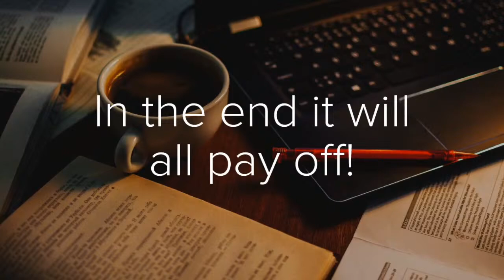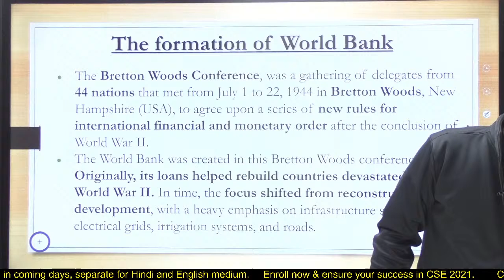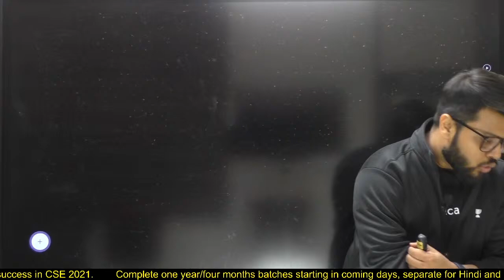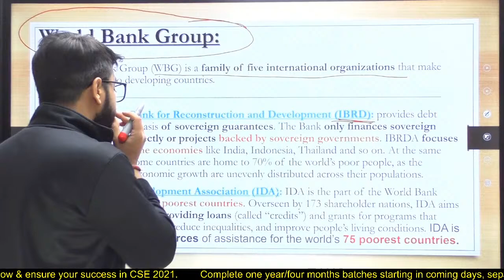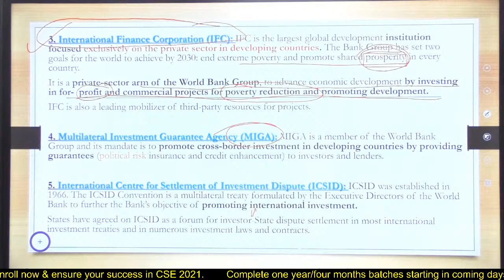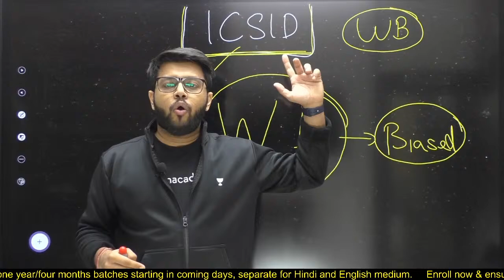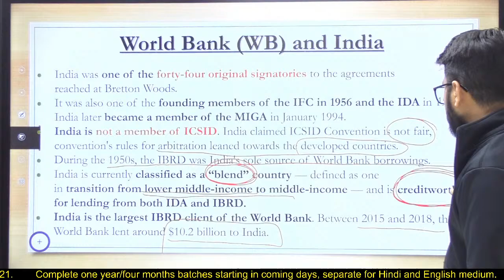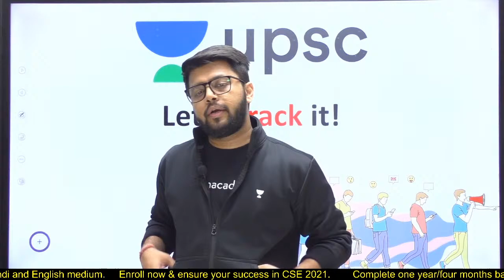AAGAAZ UPSC CSE/IAS Prelims 2021 | IR by Siddharth Sir | World Bank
✿ UPSC CSE 2021-22 Current Affairs Shows:

🕰️ 08:00 AM - UPSC CSE 2021-22 | Daily Current Affairs by Pawan Kumar Sir
🕰️ 09:00 AM - The Hindu Editorial by Ashirwad Sir
🕰️ 10:00 AM - उम्मीद 2021 |  Newspaper Analysis | The Hindu | Indian Express | PIB | UPSC CSE/IAS

🕰️ 01:00 PM - AAGAAZ UPSC CSE/IAS Prelims 2021 | IR by Siddharath Sir
🕰️ 02:00 PM - AAGAAZ UPSC CSE/IAS Prelims 2021 | Science & Tech by Sachin Kadam Sir
🕰️ 03:00 PM - AAGAAZ UPSC CSE/IAS Prelims 2021 | Economics by Ashirwad Sir
🕰️ 04:00 PM - AAGAAZ UPSC CSE/IAS Prelims 2021 | Polity by Pawan Sir
🕰️ 05:00 PM - AAGAAZ UPSC CSE/IAS Prelims 2021 | Physical Geogarphy by Siddharth Sir
🕰️ 06:00 PM - AAGAAZ UPSC CSE/IAS Prelims 2021 | Indian Geography by Rohan Sir
🕰️ 07:00 PM - AAGAAZ UPSC CSE/IAS Prelims 2021 | History by Durgesh Sir
🕰️ 09:00 PM - AAGAAZ UPSC CSE/IAS Prelims 2021 | Environment by Pawan Sir

1. Learn from your favorite teacher
2. One Subscription, Unlimited Access
3. Learn from your favorite teacher
4. Real time interaction with teacher
5. You can ask doubts in live class
6. Limited students
7. Download the videos & watch offline